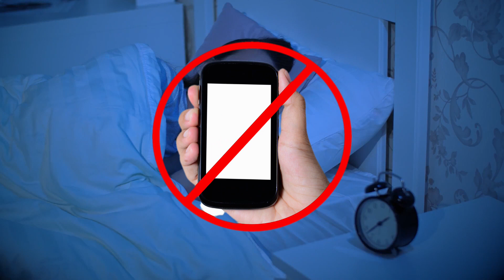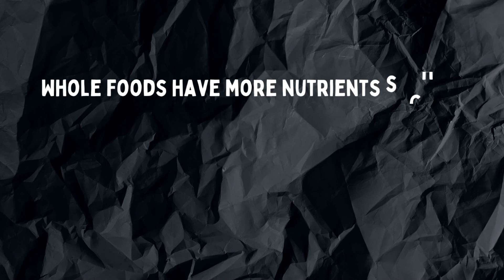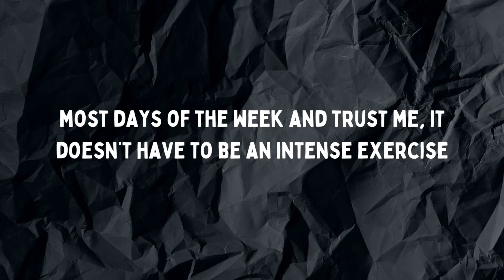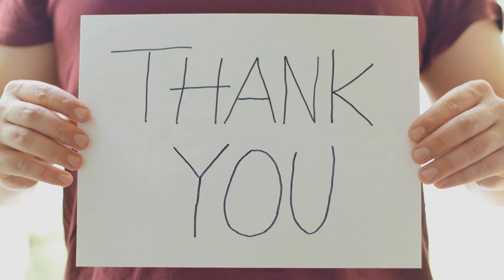7 Healthy Lifestyle Hacks For Improved Wellbeing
Looking for simple and effective ways to improve your overall wellbeing? Check out our video on 7 healthy lifestyle hacks that you can start implementing today. From dietary changes to easy exercise routines, these tips are designed to help you feel your best and live your healthiest life. Watch now and start incorporating these healthy habits into your daily routine.

7 Healthy Lifestyle Hacks for Improved Wellbeing